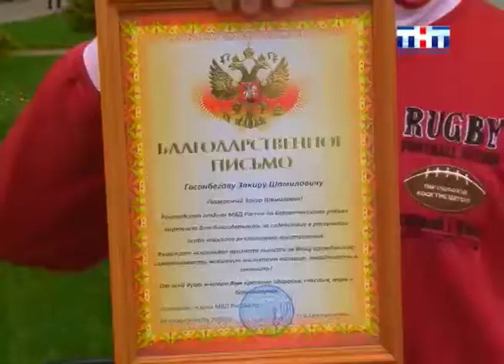Полицейские наградили белореченцев, которые помогли раскрыть преступление по горячим следам